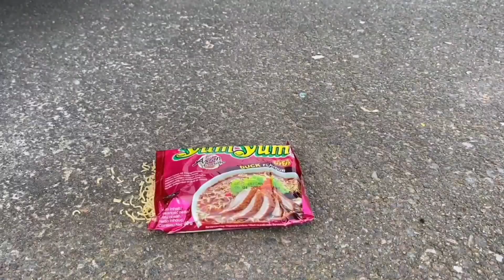The Best Crushing things with Car Compilation! 자동차로 바삭 바삭하고 부드러운 것을 분쇄! 실험용 자동차 대 콜라 슬라임 캔디 토 이 트럭